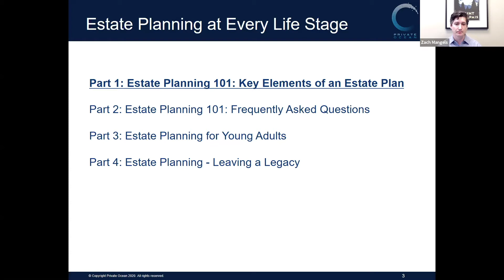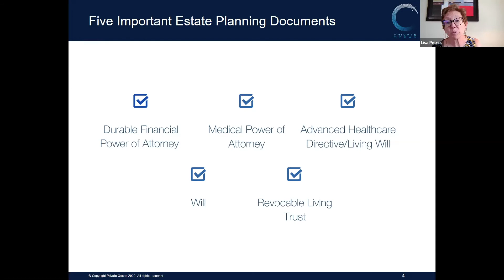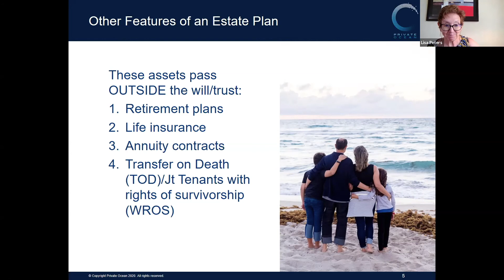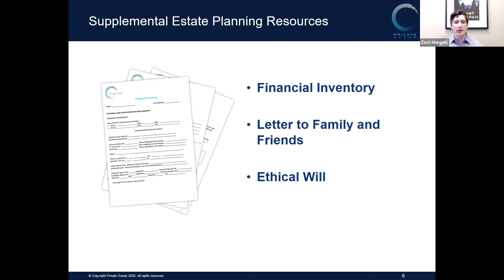Estate Planning Web Series - Part 1